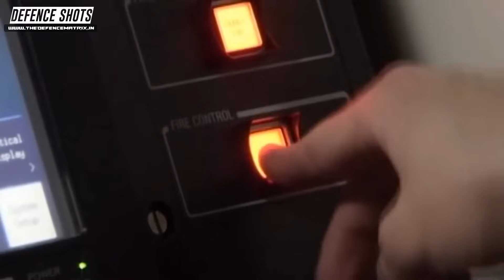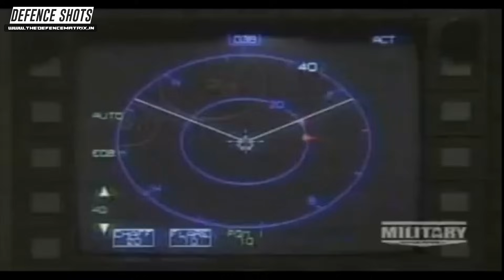American answer to Chinese PL-15 | AIM 120D-3: Super AMRAAM | हिंदी में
This is a video on American answer to Chinese PL-15 | AIM 120D-3: Super AMRAAM